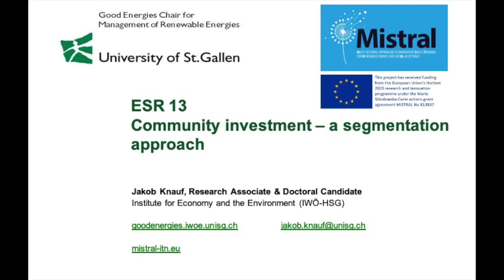MISTRAL ESR Jakob Knauf Introduction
Research on social acceptance often yields results about attitudes and preferences of average respondents. However, not all stakeholders of a project are equally salient to its success or failure. This research project will borrow from research in marketing to explore the value of a segmentation approach for analysing and ultimately managing social acceptance. In particular, it will distinguish between stakeholders strongly in favour, somewhat in favour, rather against and strongly against a given project. The aim is to predict changes in the attitudes of these groups as a project nears implementation, and apply target group-specific communication strategies.

The project will produce a literature review on segmentation approaches in consumer and voter behaviour, a representative survey in 2-3 of the participating countries, development of target group-specific communication strategies, and validation of these strategies with practitioners.